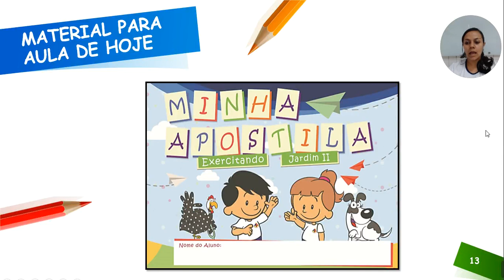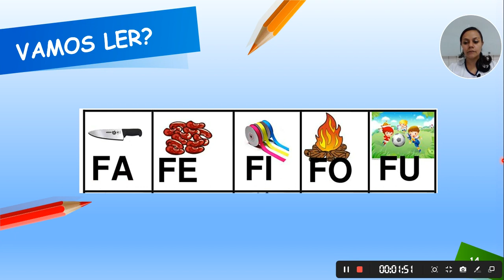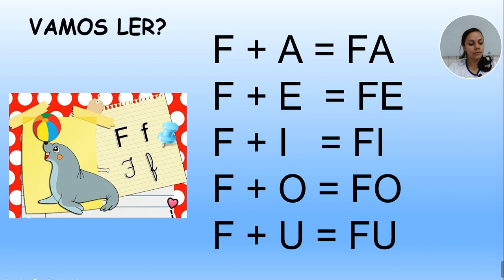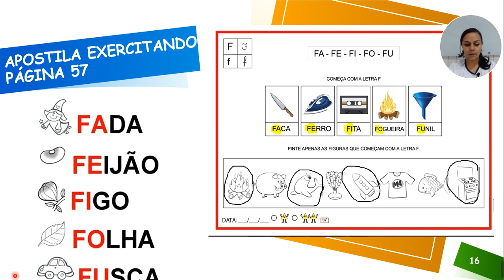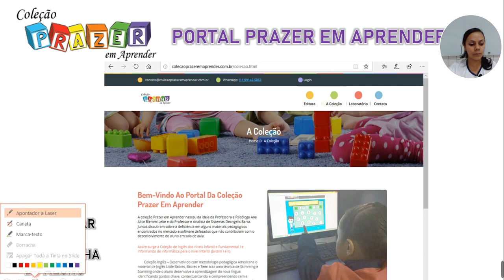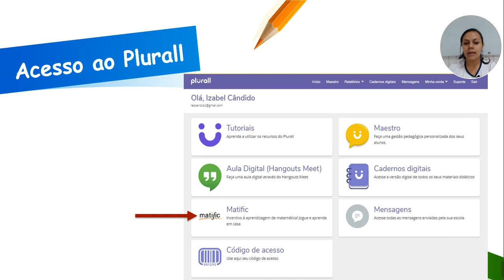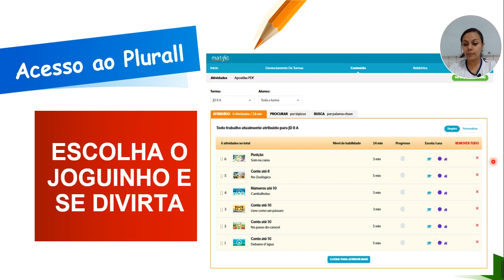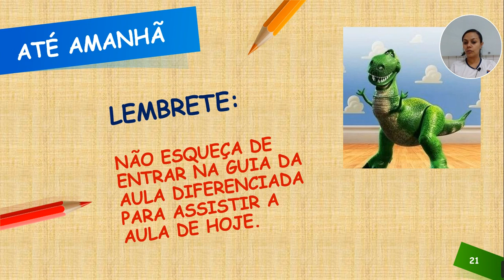AULA INTERDISCIPLINAR 14 05 JARDIM II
APOSTILA EXERCITANDO PÁGINA 57